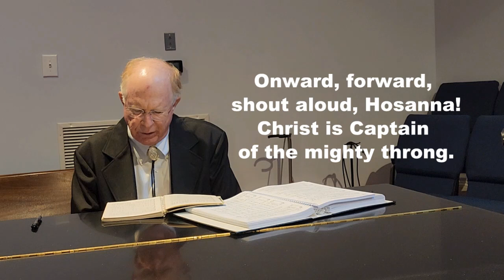IT'S SATURDAY NIGHT SOUND THE BATTLE CRY